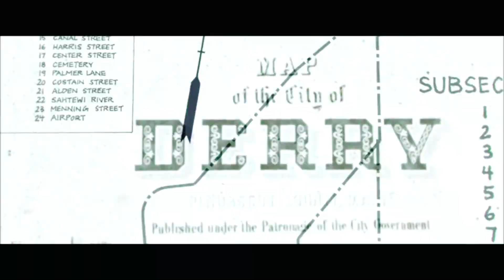IT [ESO] #1 - Pennywise ClownParty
Link:

IT 2017
1080p Latino
Contraseña: cc